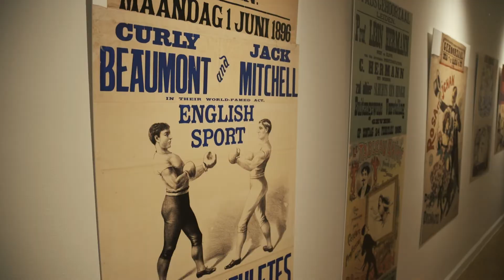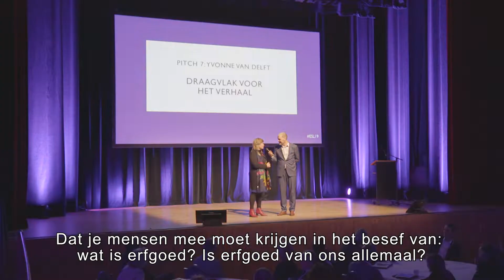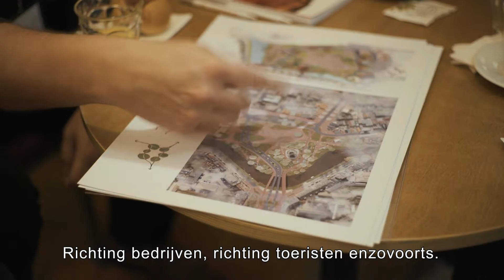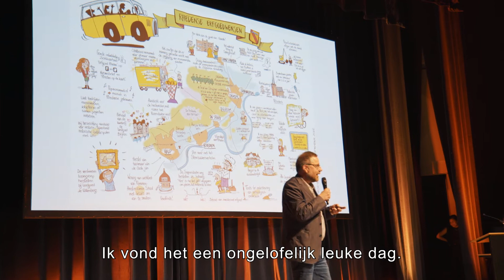Erfgoed Leiden Symposium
Deze Aftermovie maakten we in opdracht van Erfgoed Leiden en omstreken.

Na het winnen van de BNG Erfgoedprijs 2018 organiseerde Erfgoed Leiden en omstreken een symposium over het belang van erfgoed voor een divers gezelschap van ruim 200 mensen. Het was een gevarieerd programma met theater, sprekers, pitches, discussies, excursies in het centrum van Leiden en natuurlijk een nieuwe winnaar: de gemeente Rheden werd de opvolger van Leiden als erfgoedstad van Nederland.